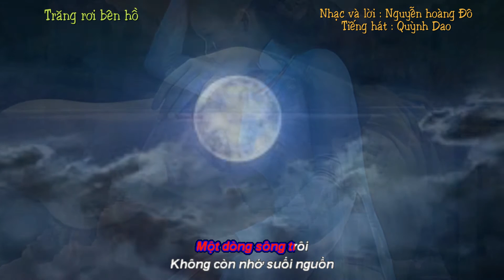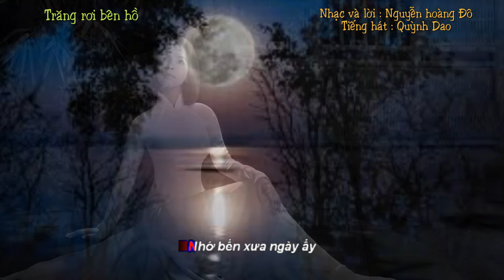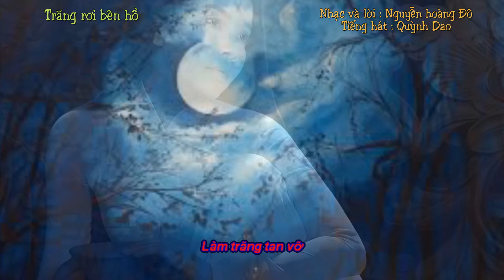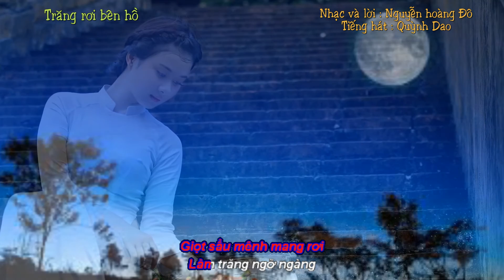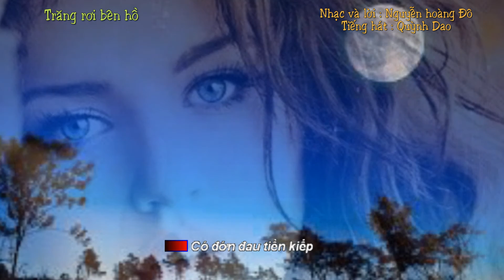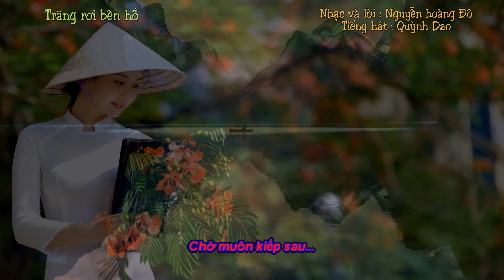Trăng rơi bên hồ - Nguyễn hoàng Đô - Quỳnh Dao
Trăng rơi bên hồ